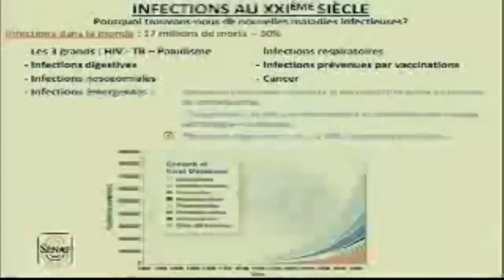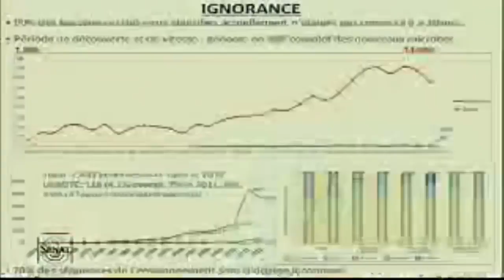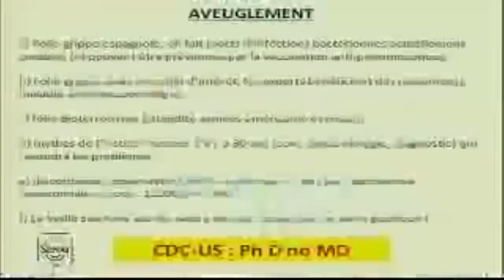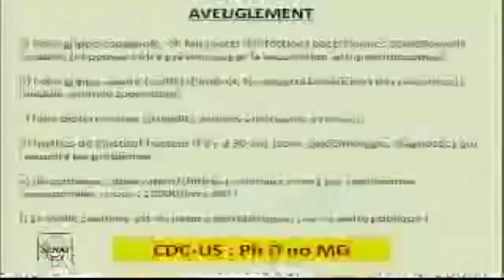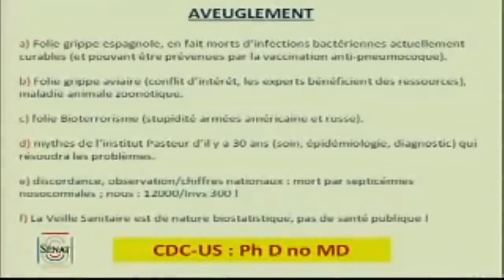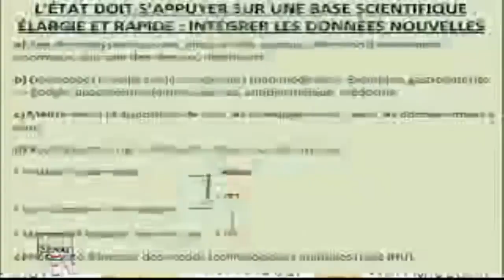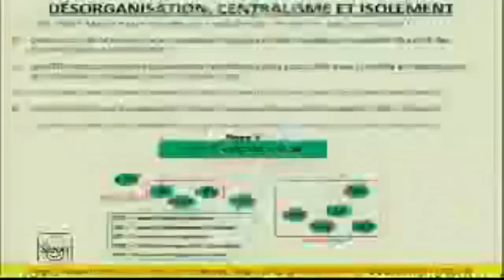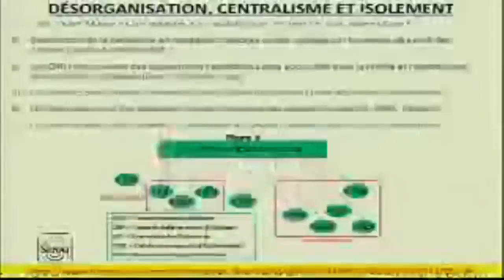Quand Didier Raoult prédisait tout ce qui nous arrive aujourd'hui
Rapport d'information n° 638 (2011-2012) de Mme Fabienne KELLER, fait au nom de la Délégation à la prospective, déposé le 5 juillet 2012.
En 2012 le Professeur Didier Raoult prévenait du danger de laisser la panique prendre le pas sur la raison. La médecine et la science ne sont pas politiquement correctes, la réalité scientifique ne répondra pas au sensationnel médiatique.